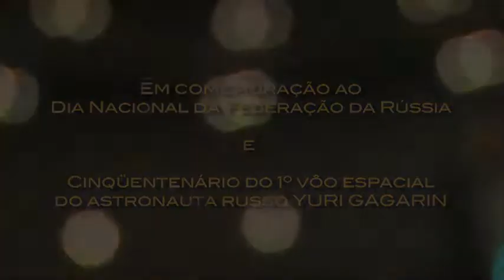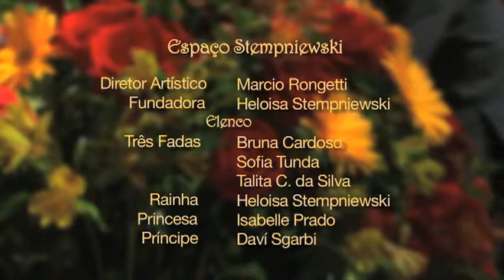Kalinka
Concerto Russo 2011, realizado em 19 de junho de 2011, no Theatro São Pedro, em São Paulo, Brasil, em comemoração ao Dia Nacional da Federação da Rússia.